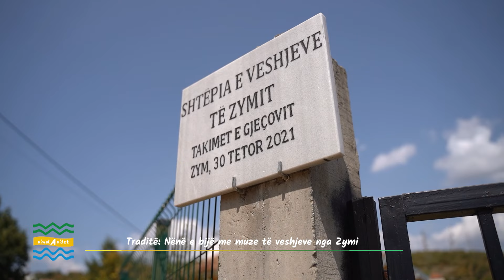Nënë e bijë me muze të veshjeve nga Zymi